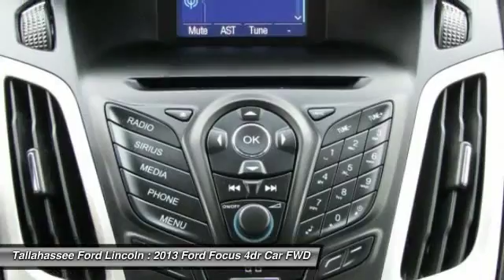2013 Ford Focus Tallahassee FL P379443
2013 Ford Focus SE - $13995

243 N. Magnolia Drive

Carfax No Damage Reported. Carfax No Accidents Reported. Tire pressure monitoring system, Rear door child safety locks, Rear 3-point safety belts for all positions, Passenger occupant detection system (PODS), MyKey system -inc: top speed limiter, audio volume limiter, early low fuel warning, programmable sound chimes, Belt Minder w/audio mute.*Feel Safe on the Road with Your Ford Focus *LATCH (Lower anchors & tethers for children) system, Front/rear side-impact airbags, Front/rear side curtain airbags, Emergency trunk release, Dual stage front airbags, Driver Knee Airbag, Anti-lock brakes (ABS), AdvanceTrac w/electronic stability control, 3-point front safety belts -inc: height-adjustable D-rings, pretensioners, Belt-Minder.*Feel Confident About Your Choice *According to Carfax's history report: Carfax One-Owner Vehicle, No Damage Reported, No Accidents Reported, 7 Service Records.*Fully-Loaded with Additional Options*Variable Intermittent Wipers, Tire pressure monitoring system, Tilt/telescopic steering column, Three blink lane change indicator, SYNC voice activated communications & entertainment system -inc: Bluetooth capability, steering wheel audio controls, USB port, audio input jack, 911 assist, vehicle health report, 4 screen *Additional SYNC services available w/annual subscription fee*, Steering wheel audio controls, SecuriLock passive anti-theft system.*Visit Us Today *Test drive this must-see, must-drive, must-own beauty and get a hassle-free deal today at Tallahassee Ford Lincoln, 243 N. Magnolia Dr, Tallahassee, FL 32304.